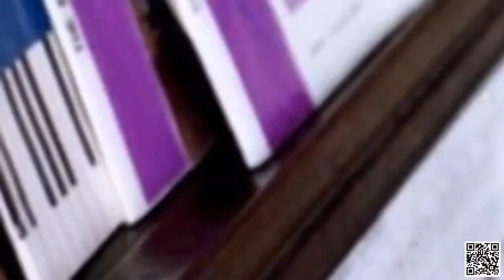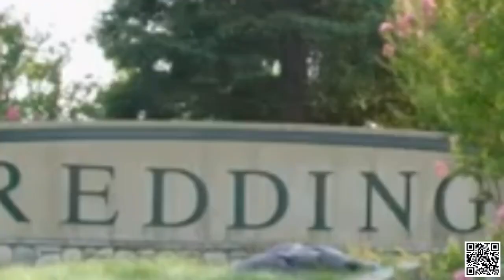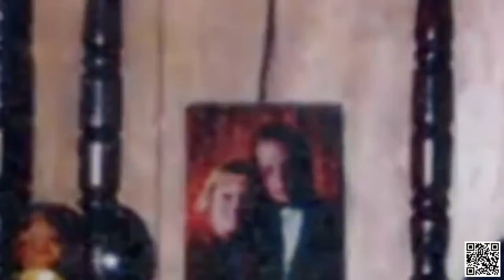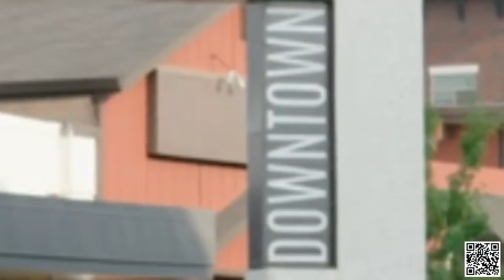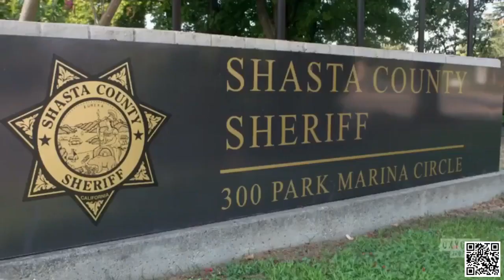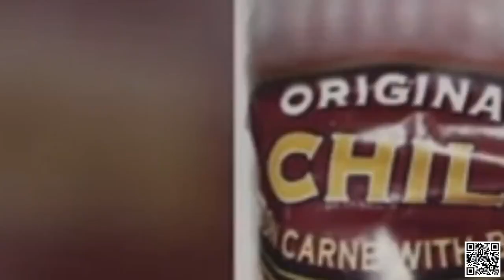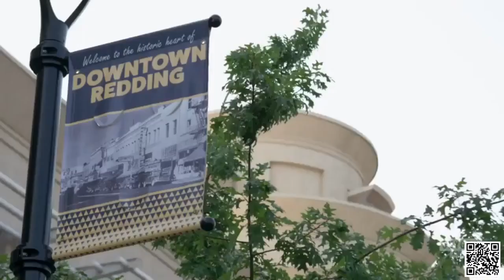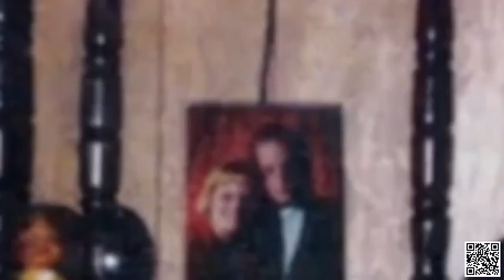Snapped Killer Couples - Lori Smith & Eric Rubio